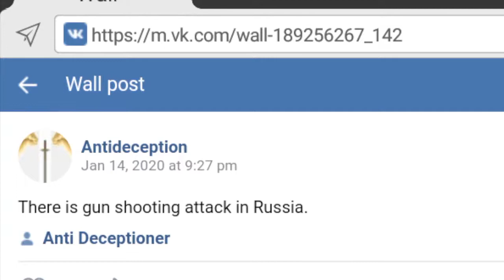Russia: gun shooting attack --- Prophecy fulfilled